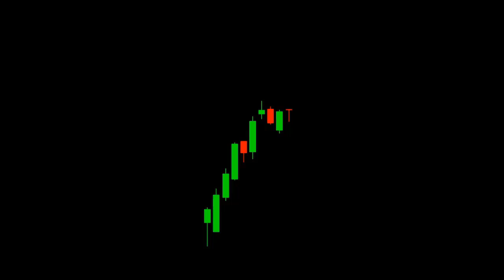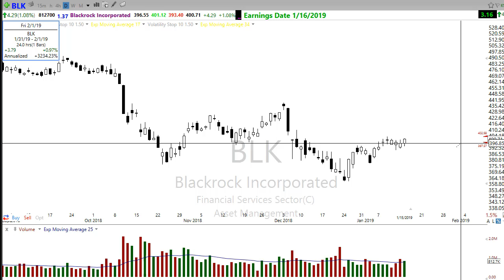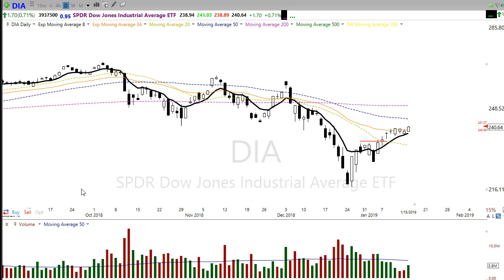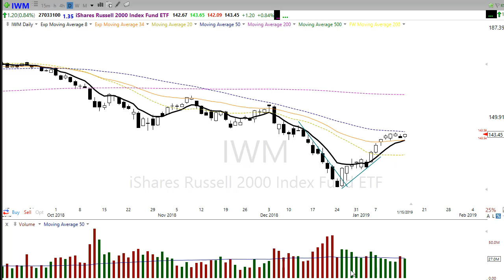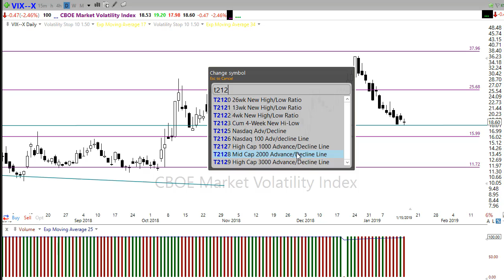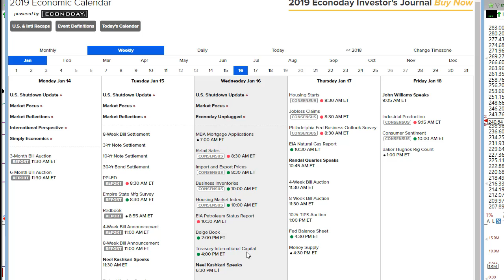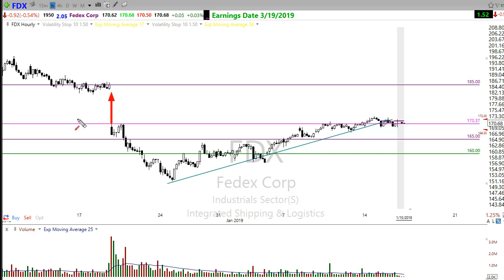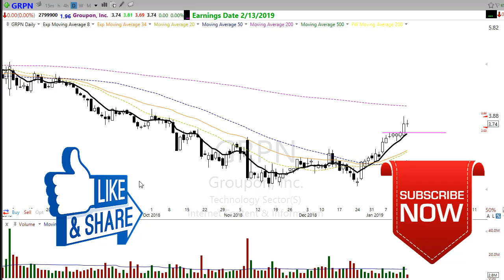Morning Market Prep | Stock & Options Trading | 1-16-19